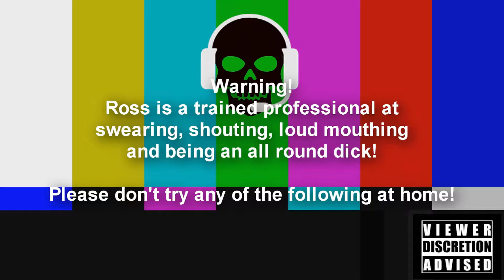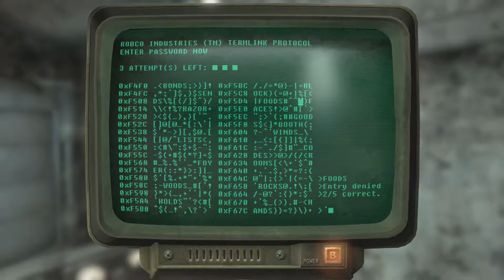Fallout 3 Playthrough w/Ross- Part 3 Subways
Hello and we are back in our journey through DC... And to find daddy!!